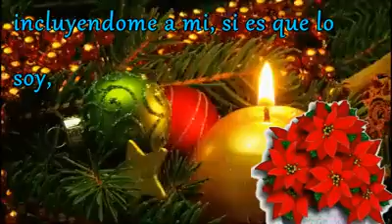COPIA SUBIDA, POR RICARDO MONTAÑO.